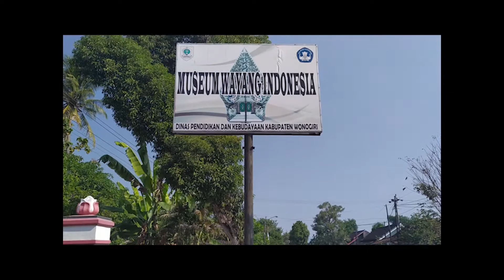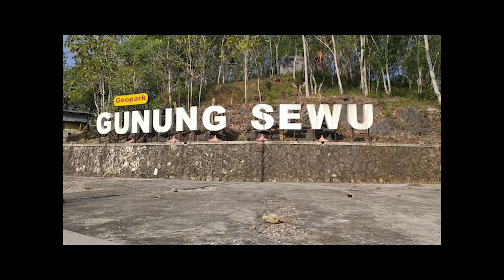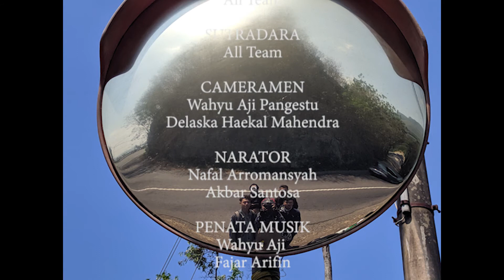WONOGIRI UNDERCOVER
Wonogiri Secara geografis Wonogiri berlokasi di bagian tenggara Provinsi Jawa Tengah. Bagian utara berbatasan dengan Kabupaten Karanganyar dan Kabupaten Sukoharjo, bagian selatan langsung di bibir Pantai Selatan, bagian barat berbatasan dengan Gunung Kidul di Provinsi Yogyakarta, Bagian timur berbatasan langsung dengan Provinsi Jawa Timur, yaitu Kabupaten Ponorogo, Kabupaten Magetan dan Kabupaten Pacitan. Ibu kotanya terletak di Kecamatan Wonogiri. Luas kabupaten ini 1.822,37 km² dengan populasi 928.904 jiwa (2016) dan meningkat menjadi 954.706 di tahun 2017.
Video ini dibuat dan dipublikasikan untuk memenuhi tugas geografi regional yang beranggotakan :
1. Delaska Haekal Mahendra (E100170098)
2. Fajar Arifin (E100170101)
3. Wahyu Aji Pangestu (E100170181)
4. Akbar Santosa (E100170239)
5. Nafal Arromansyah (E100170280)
1. White Lion - You're All I Need (Instrument)
2. Gus Dapperton - Prune, You Talk Funny
3. Fourtwenty - Aku Tenang
Editing :
Adobe Premier Pro CC 2015
Terima kasih untuk semua pihak yang membantu proses pembuatan video ini.